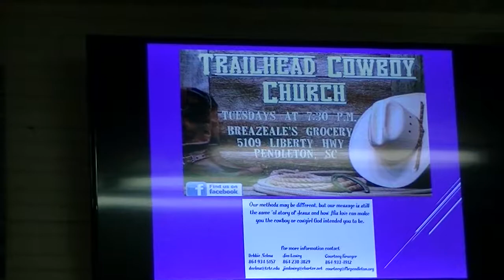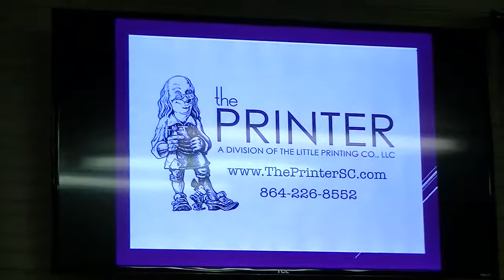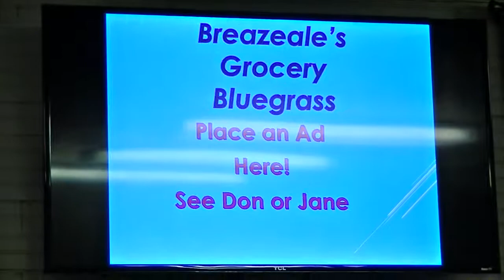Breazeale's Blurgrass 10-13-2018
Deno Crooks & Ruby Road sets in.